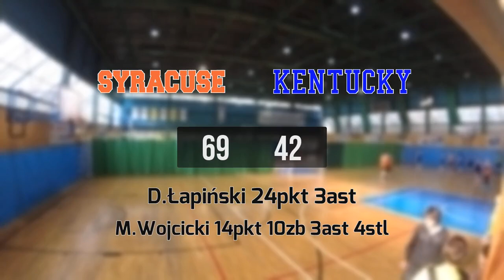22 04 Syracuse vs Kentucky – Division 1 Wiosna 2023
Syracuse 69:42 Kentucky
D.Łapiński 24pkt 3ast
M.Wojcicki 14pkt 10zb 3ast 4stl